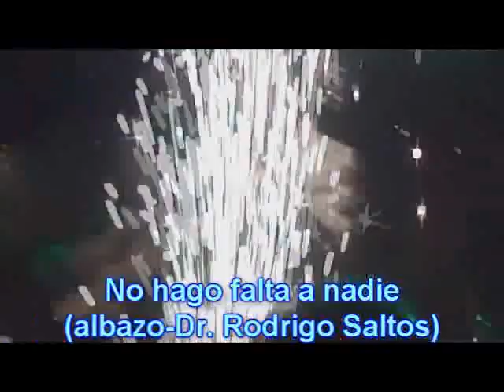LOS GATOS Y MARCELO SANCHEZ Y SU CONJUNTO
EN UNA ACTUACION EN SAN JOSE DE CHIMBO, LOS DRS, RODRIGO Y ALFONSO SALTOS, JUNTO A CARLOS REGALADO(teclado), MARCELO SANCHEZ (requinto), MAURICIO SANTIANA (guitarra), PATRICIO PURUNCAJAS (percusion), LUIS TITUAÑA (bajo)